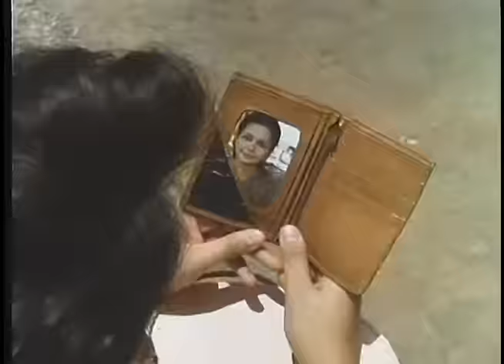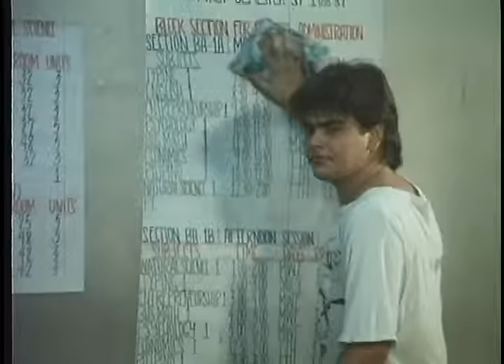SA AKIN PA RIN ANG BUKAS: Maricel Soriano, Lotlot De Leon & Alice Dixson | Full Movie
Movie Released Date:
1988

Movie Genre:
Drama

Movie Director:
Artemio Marquez

Movie Cast:
Maricel Soriano (Carmela) , Lotlot De Leon (Noemi), Alice Dixson (Yasmin), Richard Gomez (Ramon), Ramon Christopher (Anton)